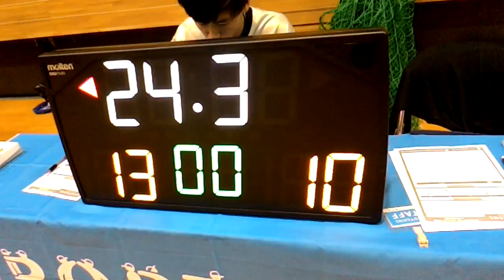初中級【前半戦】ひかわ軍団 vs プリティモモチャンズ